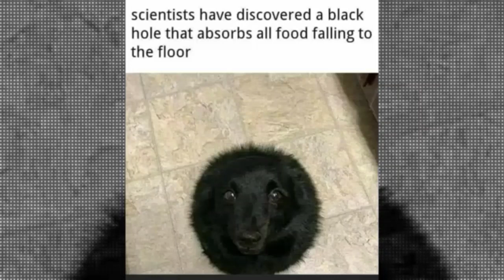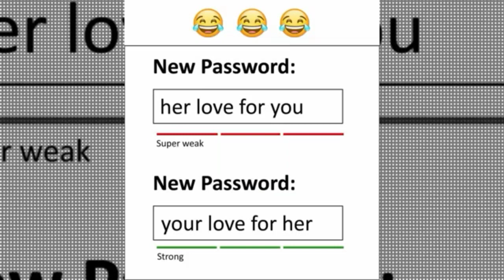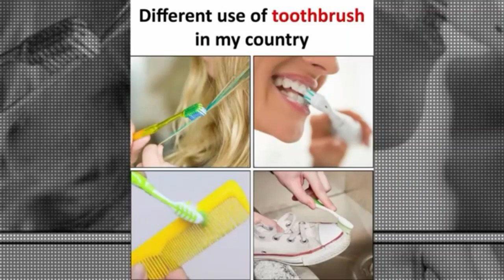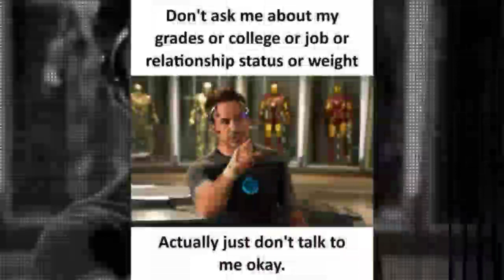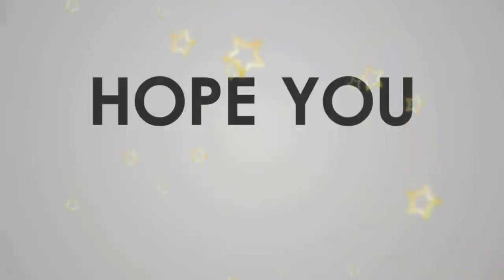FUNNY AND RELATABLE MEMES THAT WILL MAKE YOU LAUGH II#28FUSIONMEMER II FUNNY MEMES II FUSION MEMER😄😍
YOU ARE WELCOME TO WATCH OUR PREVEOUS VIEDOS AND PLEASE CONTRIBUTE TO OUR CHANNEL. PUBLISHED ON 30 AUG 2020

AND ALSO LEAVE A COMMENT FOR MY INSPIRATION❤️❤️❤️❤️😍😍😍😘😘😘😄😄